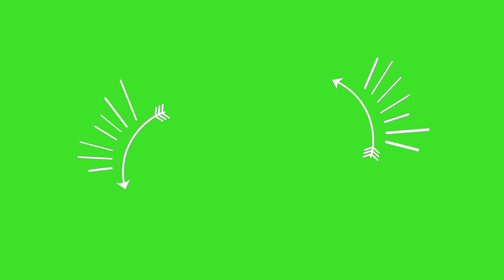TEXT footages| GREEN SCREEN TEXT FORMS